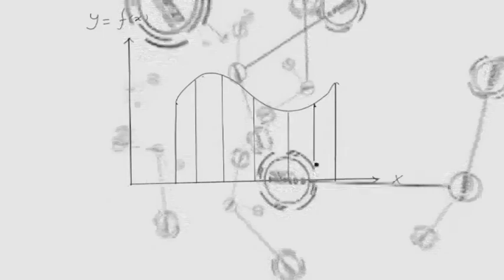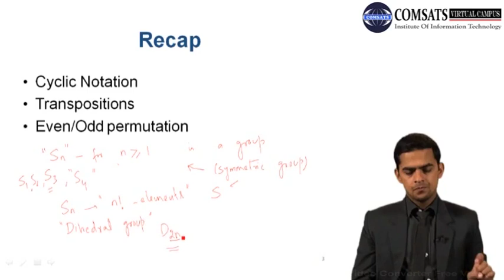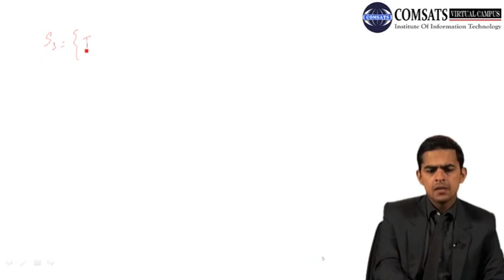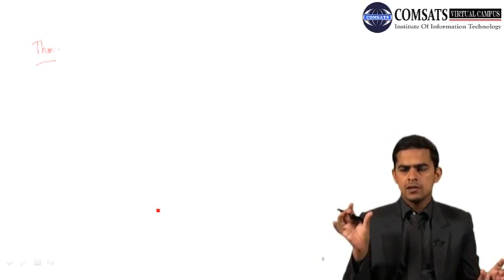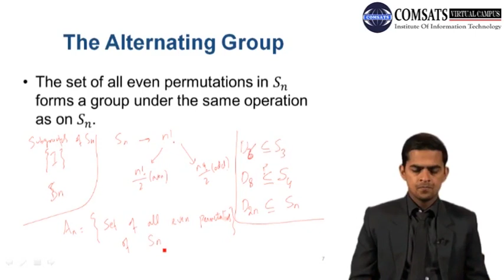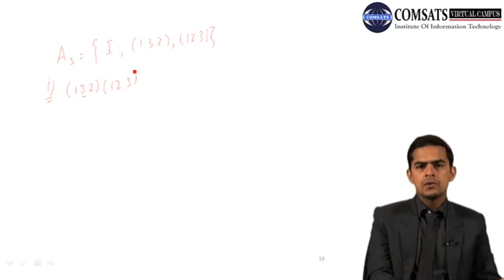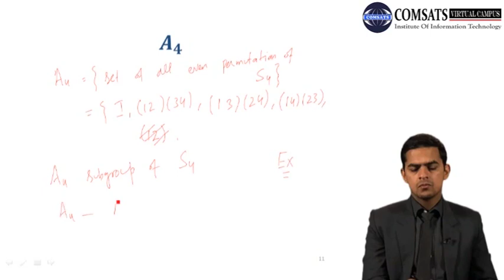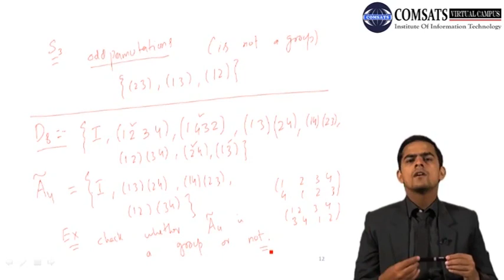The Alternating Group|Algebra in Hindi Urdu MTH376 LECTURE 16